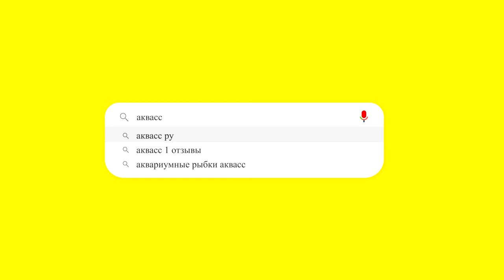🐠Aquass - Геофагус Тападжос корасноголовый